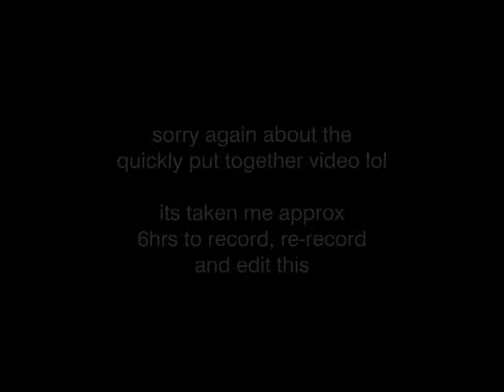Mr Sandman (my attempt at acapella)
Ok it took me approx 6 hours to record, re-record, film and edit this and I know its not quite 100% perfect, but Im happy with it! (I want to update my editing software when I can afford to)
Apologies for the hastily filmed video. And apologies for my singing lol

call me - Ah you aint getting my phone number that easily haha